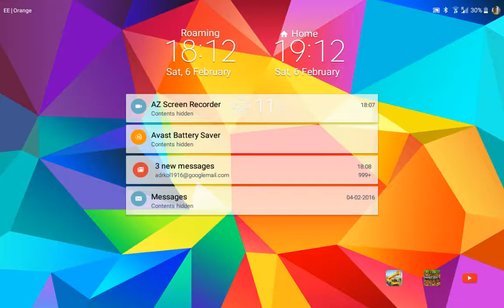A glich!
I'm building a mine shaft!adrian Kolodziejczyk